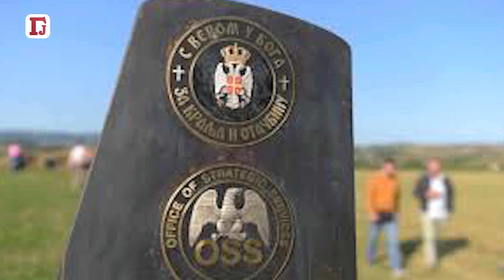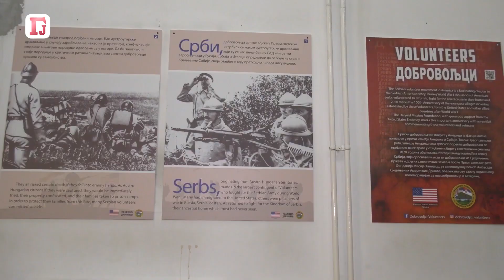HALIJARD MISIJA: VREME JE DA SE PRONAĐE DRAŽIN GROB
Spasavanje američkih vojnih pilota za vreme II svetskog rata na teritoriji Srbije koje se odigralo u Pranjanima od avgusta 1944. do februara 1945. , nazvano „Halijard misija“ smatra se za najveću ovakvu akciju u okupiranoj Evropi. Spasavanje je organizovao general Jugoslovenske vojske u otadžbini Draža Mihailović, uz pomoć srpskog stanovništva, zbog čega ga je tadašnji predsednik SAD-a Hari Truman posthumno 1948. odlikovao najvišim ordenom SAD – Legijom za zasluge.